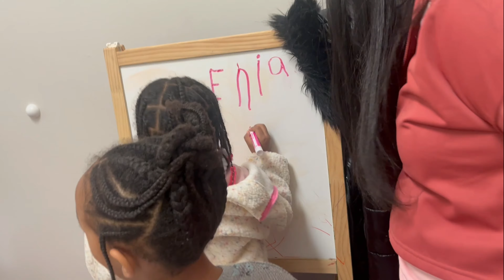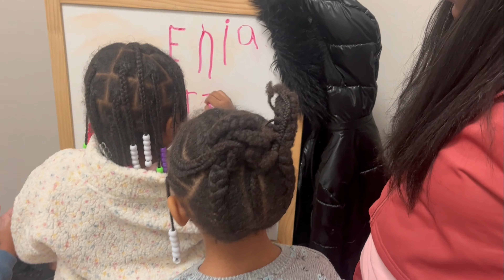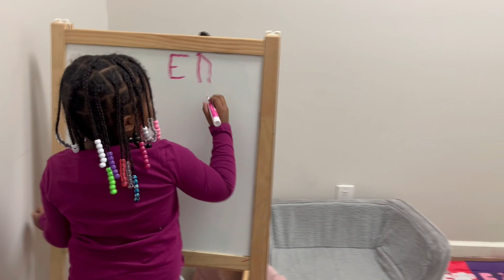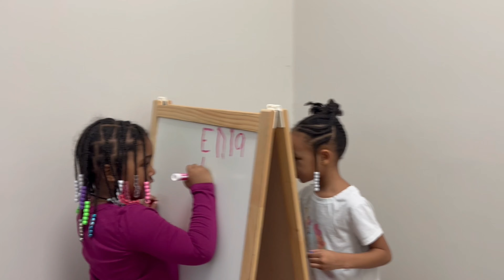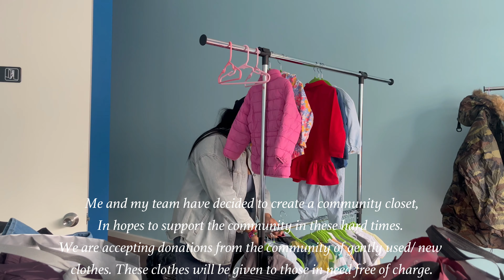DAYS IN THE LIFE OF A MOM | CALM SUNDAY MORNING | NEW HOMESCHOOL GROUP | WORK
HI Friends
I have missed YouTube so  much but I have been so busy. We all know the good energy that comes with the new year. I am trying to keep the motivation going with homeschool, studying and working.

I have finally found another homeschooling mom and we have started to meet 4 times a week and it has been great. I also started a Community clothing drive which takes so much of my free time. Oh and lets not forget I am trying to get my real estate license.

This video will show you a few snippets of my past week. I hope you enjoy.